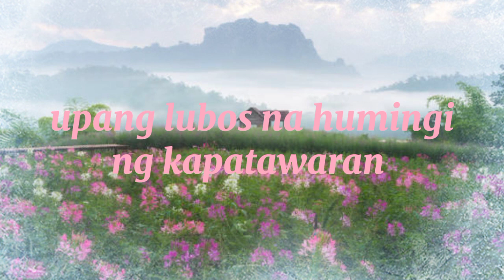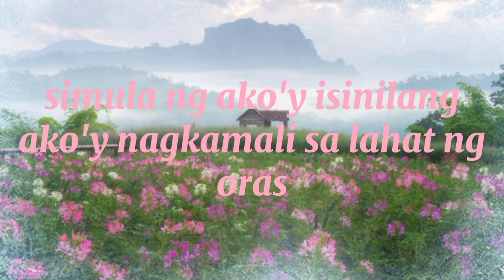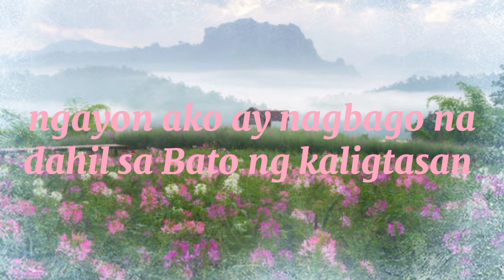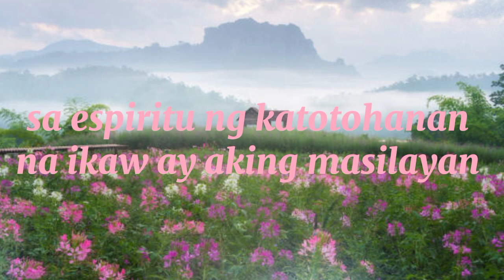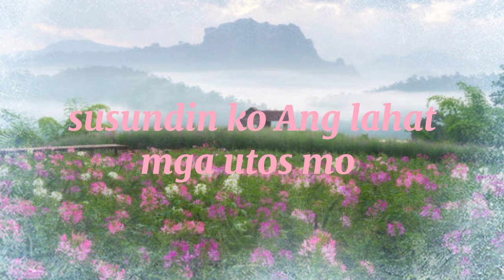NAGSISISI AKO PANGINOON.(ORGAN)BY: EMILY